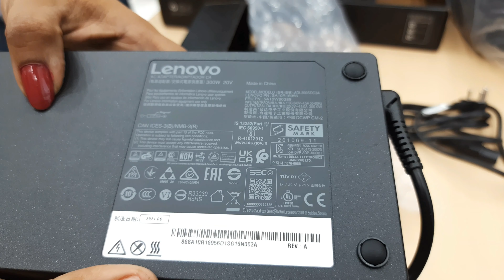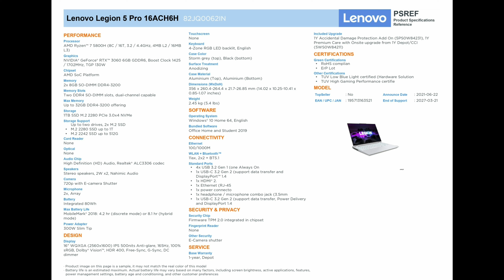Lenovo Legion 5 Pro Unboxing !!!! Malayalam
Lenovo Exclusive Store ,Lulu Mall ,Kochi

Lenovo Legion 5 Pro 16ACH6H 82JQ0062IN